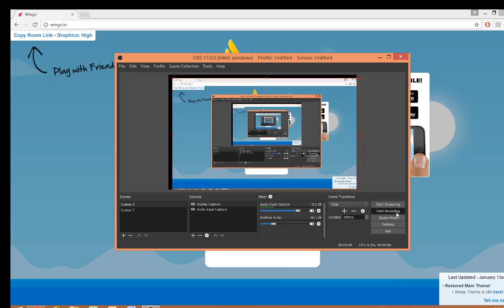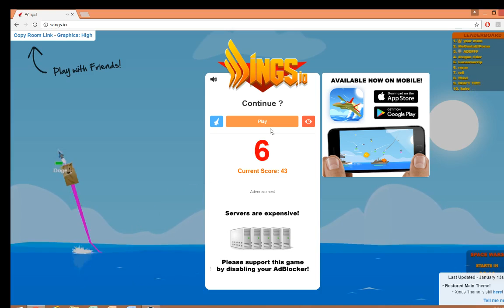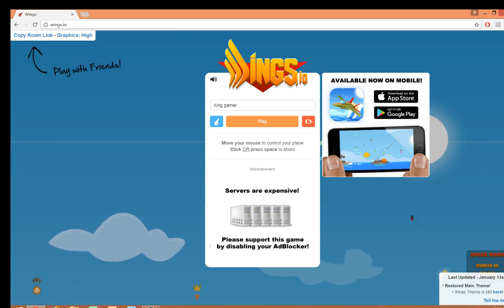wings.io the fighter pilot returns